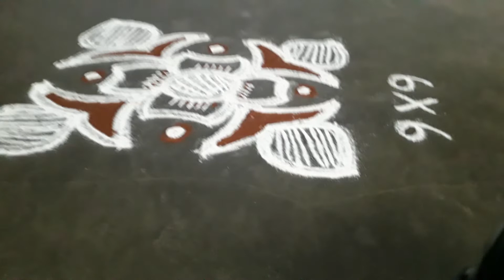Flowerkolam// easy dotskolam//